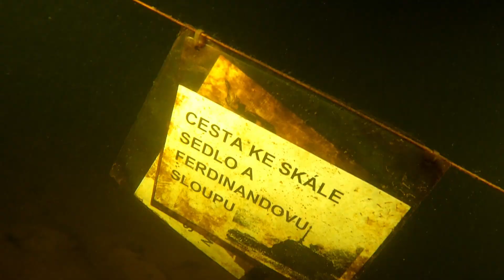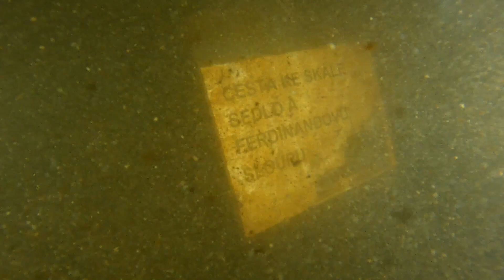Slapy - Náplavka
Nedělní ponor na náplavce a zkouška nových světel a suchosti obleku. Teplota vody krásných 13°C a viditelnost 0-4m.